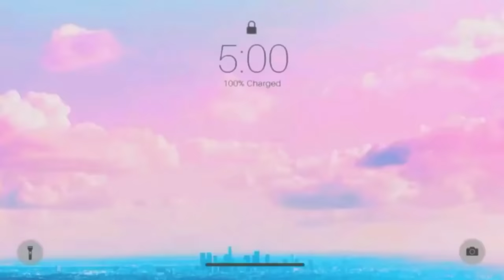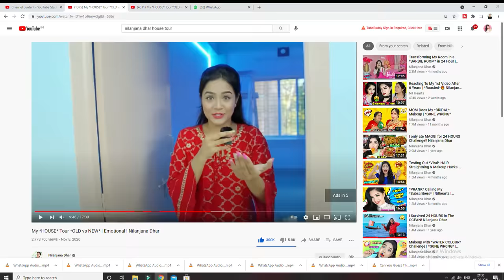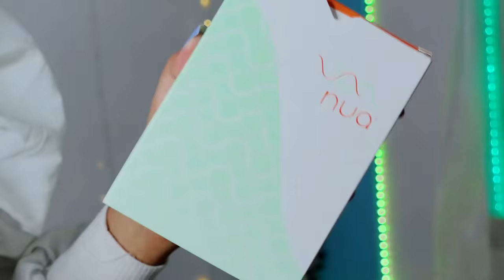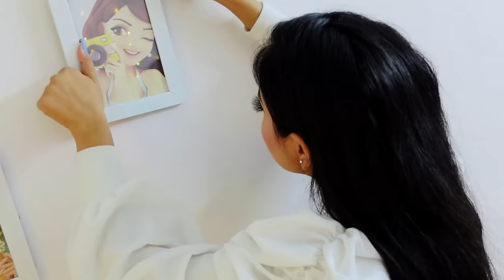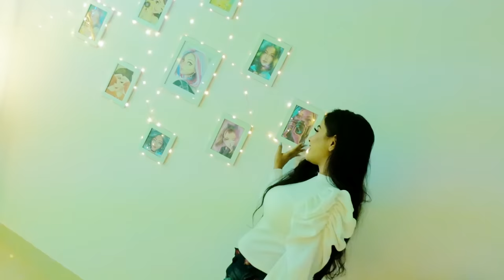Transforming My Room in a *GALAXY ROOM* in 24 Hour| *EXTREME TRANSFORMATION* Room Tour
Nua is a new-age brand transforming the women’s wellness space, starting with its innovative and toxin-free sanitary pads. Select your assortment of pads, for your heavy, medium, and light flow days.

With the Nua Auto-repeat Plan, you can choose how many packs you want to be delivered as per your need - monthly, bi-monthly, or once in three months. The pack will directly show up at your doorstep every month or whatever frequency you choose."